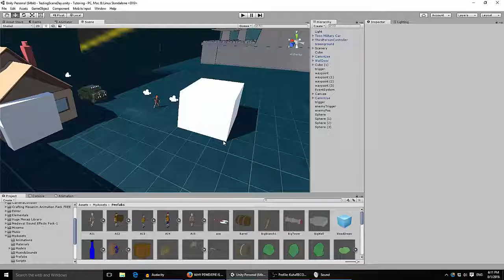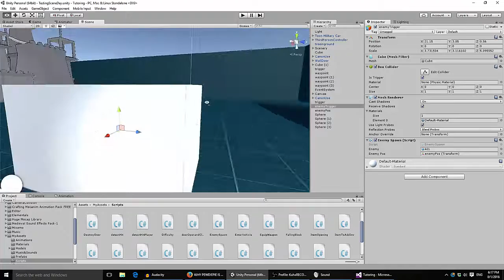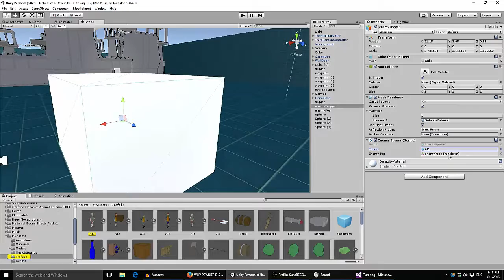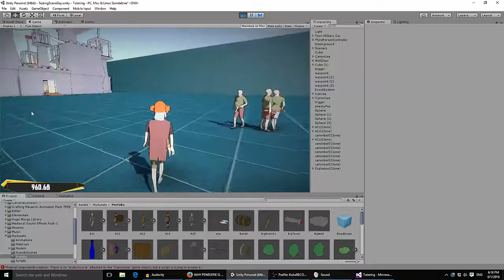Unity 5 - How To Spawn Enemies with Triggers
First requested video on spawning multiple enemies at different times using a trigger.

Cayman Cline - Memos (Prod. BNJMN)